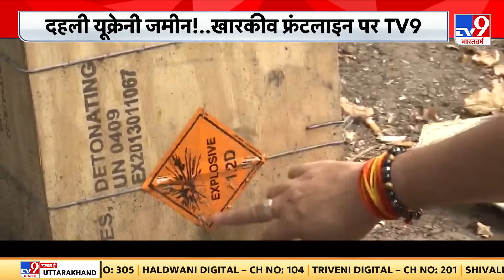Russia Ukraine War: कुर्स्क प्रतिशोध...1st एपिसोड...TV9 की ग्राउंड रिपोर्ट | Putin | Zelenskyy